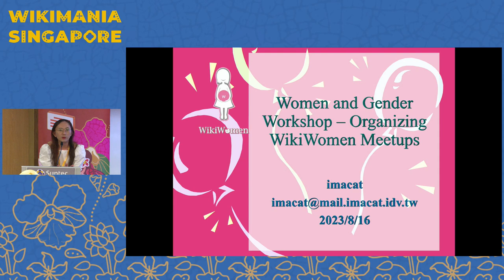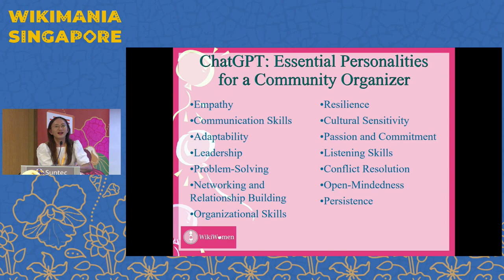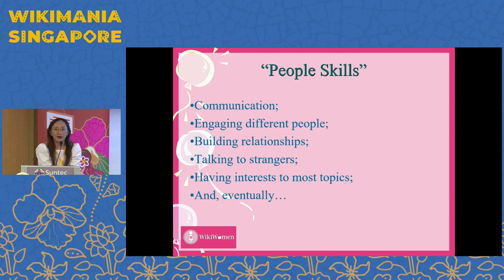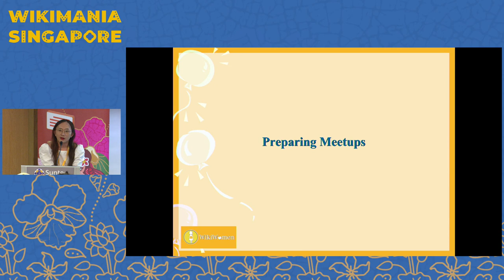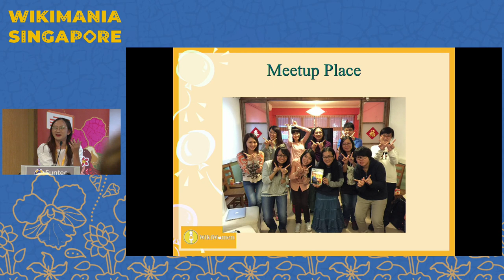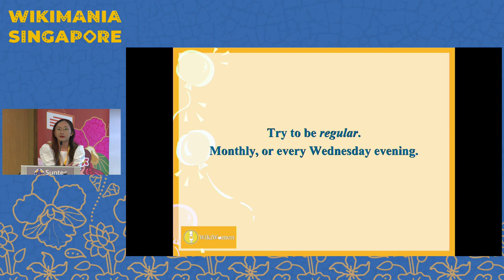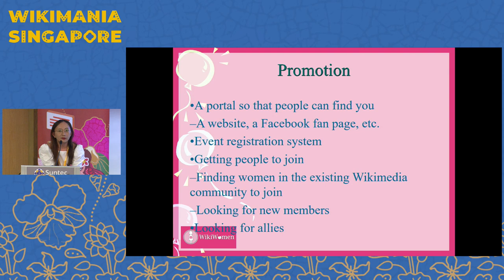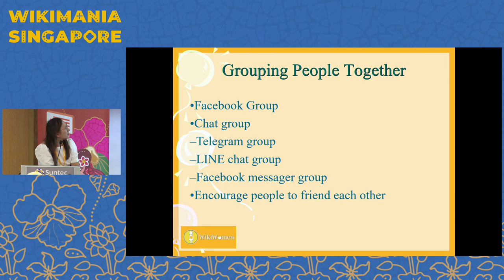Women and Gender Workshop - Organizing WikiWomen Meetups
A workshop for WikiWomen to share our experiences, skills, and enlightenment to encourage and motivate our local WikiWomen community meetups.

This workshop is aimed to develop and share knowledge and skills to start and run their local WikiWomen meetups, and in general, a friendly and welcoming community space.  We welcome you to join us with or without your experiences organizing your local WikiWomen community.  Attendants will share your knowledge and skills in this workshop, and also learn from other attendants:  What you have done wrong, and what you have done right.  We hope to develop knowledge and skills that, in the end, attendants can practice back in their local community.

Presenter: imacat